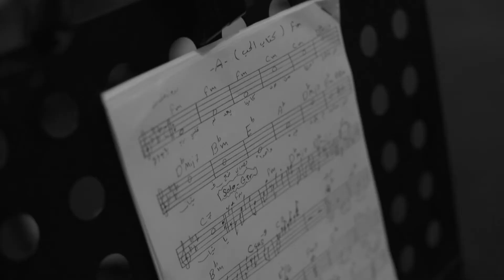Ehdeniyat & Kazem al Saher | "A Love Story" | By Elie Fahed